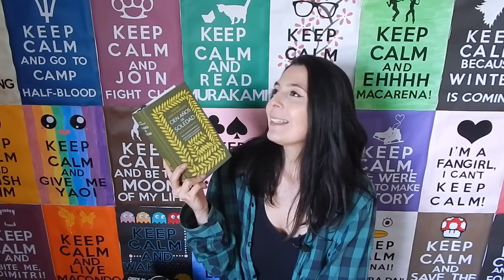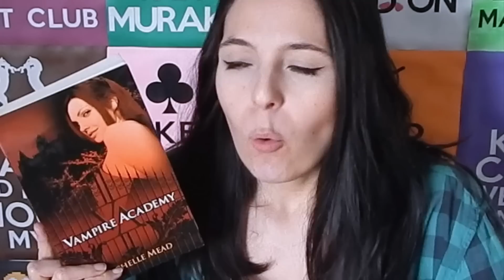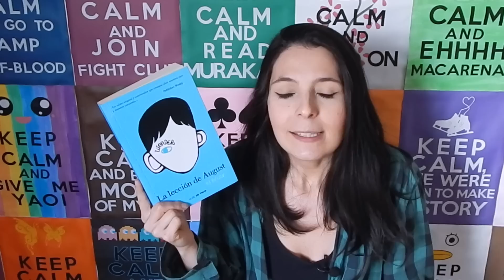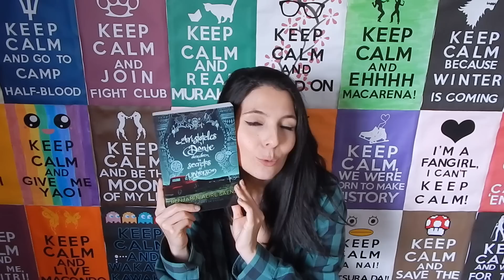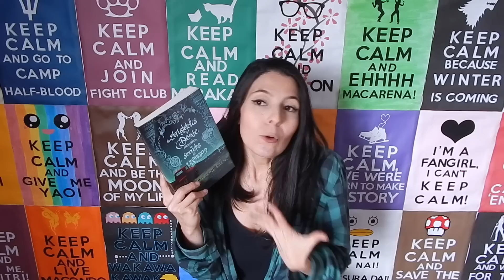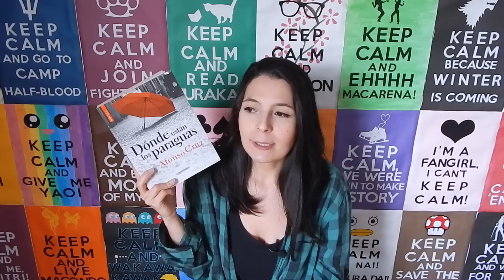¡10 LIBROS QUE RELEERÍA MIL VECES MÁS!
¡Hoy les dejo un top de recomendaciones de libros que releería una y otra vez! ♥️